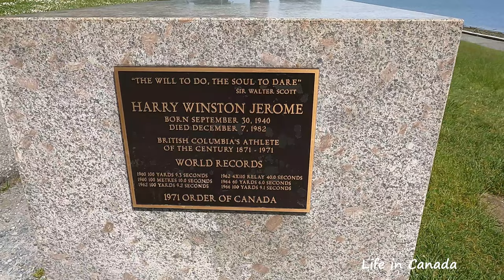🇨🇦[4K] WALK -SEAWALL, STANLEY PARK, DOWNTOWN, VANCOUVER. June 2021